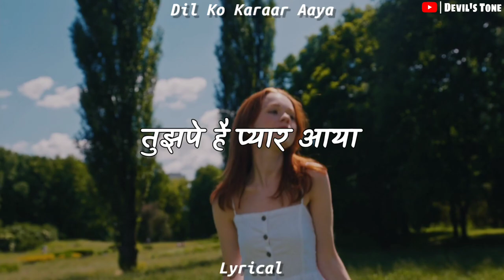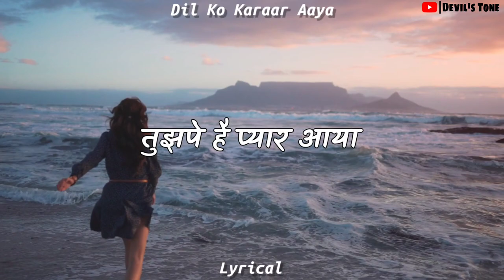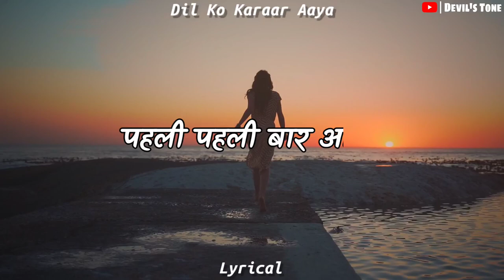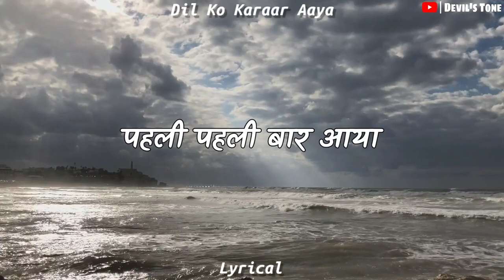Dil Ka Karaar Aaya - Reprise | Lyrics | Neha Kakkar | Devil's Tone